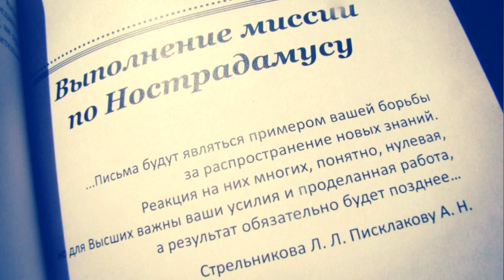О книгах "Загадки реальности", "Наш Армагеддон" Л.А.Секлитовой, Л.Л. Стрельниковой.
✨ Книги "Загадки реальности", "Наш Армагеддон" Л.А.Секлитовой, Л.Л. Стрельниковой вдохновляют.
✨ Описание жизни Посланников и Их помощников, Их реальные, живые истории вдохновляют.
✨ Люди со страниц книг становятся живыми, знакомыми, родными. ✨ Тотин Чилла, Алексей Гарасс, Симон Кувин, Александр Николаевич Писклаков, Денис Викторович Неприн, а... и многие многие многие.
✨ Историю делают действия. каждого.

Использовано:
аудио: GoodBMusic - Ambient Light (Main).